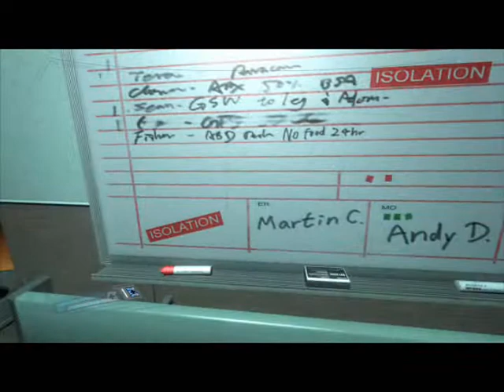Fear 2 Playthrough Part 4 -No! Not ceiling tiles!